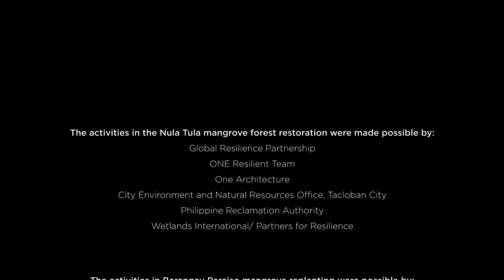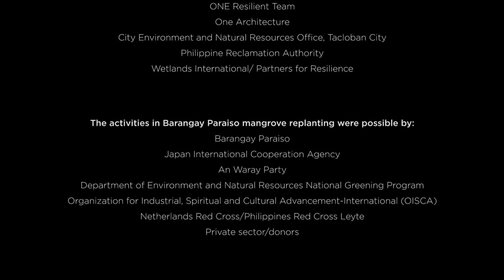Building Mangroves in Tacloban, The Philippines - trailer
After the communities in Tacloban experienced the devastation of Typhoon Haiyan, they realized that long term strategies are needed to become more resilient to hazards. Restoring mangroves is one intervention which could have mitigated the impact of Typhoon Haiyan.

In Tacloban, existing mangroves were destroyed and turned into fish ponds years before Haiyan. The loss of mangroves also had an impact on biodiversity, resulting in loss of fish and shellfish, in turn affecting the income of the fisherfolks in Tacloban. To prevent disasters and loss of livelihood in the future, it became important to restore the natural protection for the coastal villages in Tacloban.

This film shows how the residents of Tacloban are working passionately to restore, protect and grow mangroves. As a result, the residents of Tacloban are becoming more resilient to disasters.

Mangrove restoration should be based on local context and evidence.
For more guidance, please consult: "To Plant or Not to Plant"